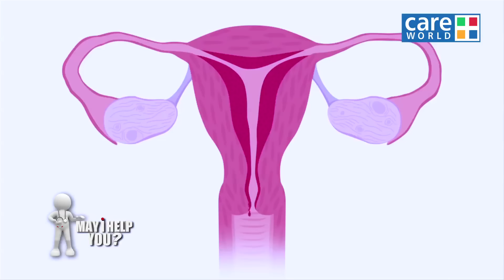Change of Blood Colour During Menses - Dr. Charmi Thakker Deshmukh - May I Help You?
"Renowned Gynaecologist Dr. Charmi Deshmukh shares information on Change of Blood Colour During Menses.
May I Help You is a presentation where we provide an insightful piece of information to all the females of all the aged regarding all the health related questions, queries, diseases and deformities in mind."